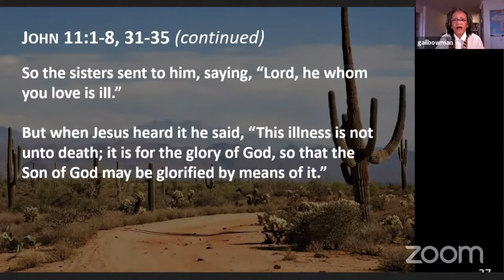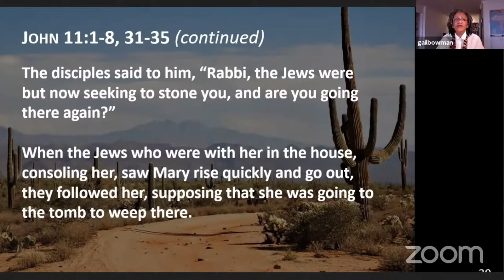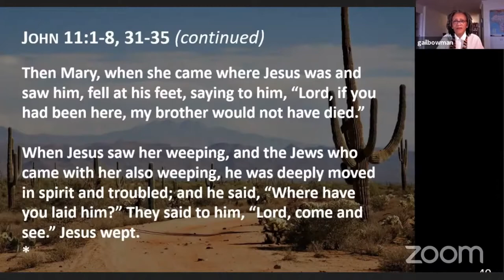Prior Experience in the Deep Things of the World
Guest preacher Rev. Gail Bowman, J.D., preaches from John 11:1–8, 31–35, and delivers her sermon, titled "Prior Experience in the Deep Things of the World," during East Liberty Presbyterian Church's Journey worship service on Sunday, February 21, 2021.